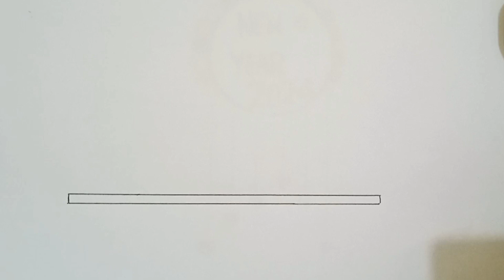New year Drawing 2024 | Happy New year drawing easy | new year poster drawing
New year Drawing 2024 | Happy New year drawing easy | new year poster drawing easy 2024
New year Drawing 2024 | Happy New year drawing easy | new year poster drawing 2024
New year Drawing 2024 | Happy New year drawing easy | new year drawing competition
New year Drawing | How to Draw beautiful drawing from 2024 | drawing
daily rangoli
designs for beginners
new year special muggulu
chukkala muggulu
Happy New year Drawing - 2024 / New year 2024 drawing tutorial for beginners,Happy new year Drawing
Happy New year Drawing 2024 / New year 2024 drawing tutorial for beginners /Happy New year 2024
 2024 drawing,
pencil drawing New year,
 New year special drawing,
New year special drawing for beginners,
special drawing for New year,
New year friend gift drawing,
 New year drawing for school project,
2024 drawing
Noël 2024
Weihnachten
Christmas
Buon anno 2024
Neujahrsgrüsse 2024
Feliz Ano Novo 2024
سنة سعيدة 2024
Frohes Neues Jahr 2024
Gutes Neues Jahr 2024
新年快乐 2024
Halloween 2023
Allin wata kachun  2024
happy new year 2024 countdown clock
happy new year 2024 times square
happy new year 2024 goodbye 2023
happy new year 2024 dj song